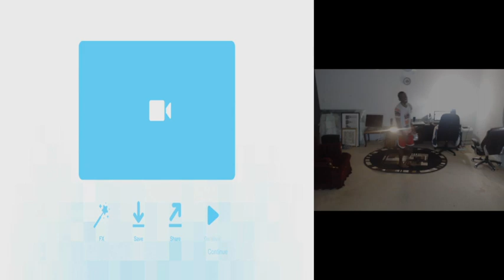Just Dance 2021 (Xbox One) - Que Tire Pa Lante - MEGASTAR - 13K+ - All Perfects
Yassssss, bitch! Let's gooooooooooooo!

This took only four tries! Can you believe it? It would have been three, but I messed up on two moves. XD